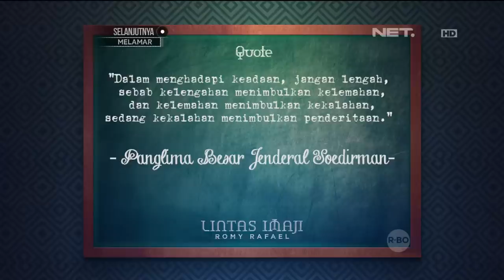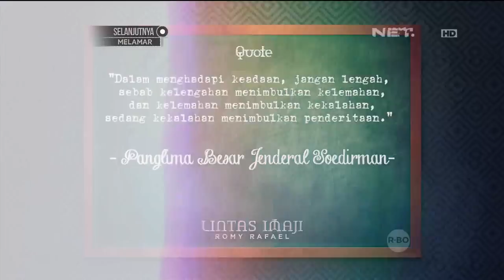Lintas Imaji: Eksperimen Romy Rafael Berhasil Mengambil Barang Orang Lain Dengan Mudah